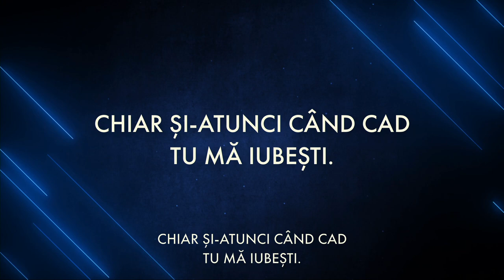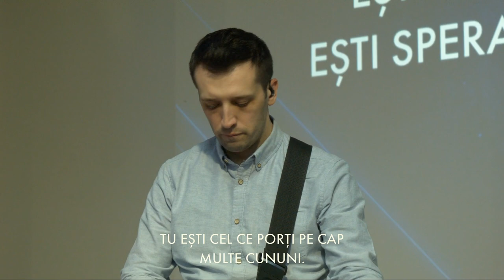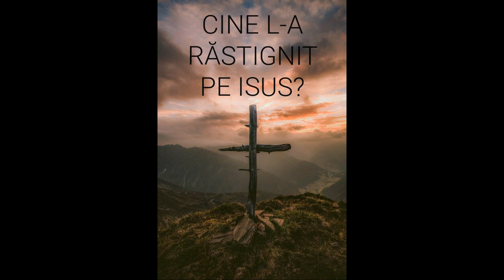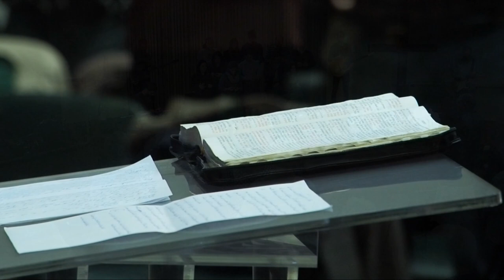Cine L-a rastignit pe Isus ? I Eugen I Iordache I 25.04.2019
Titlu: " Cine L-a răstignit pe Isus?"
Data: 25 aprilie
Vorbitor : Iordache Eugen